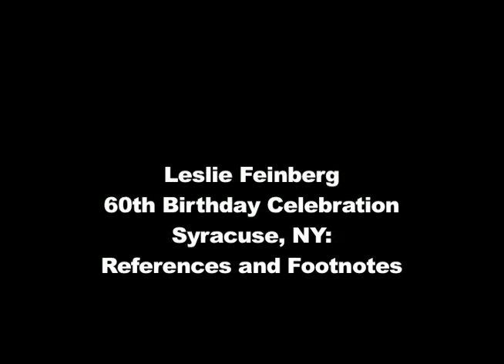60th Birthday Talk: Part 4: Referencing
This is the fourth of 6 segments of a talk by Leslie Feinberg given on September 5th in Syracuse, NY at her birthday celebration. The celebration included the first showing of many of Leslie's photographs and the publishing of her latest book, "Rainbow Solidarity in Defense of Cuba. The talk will be available without interruptions on workers.tv in the near future.